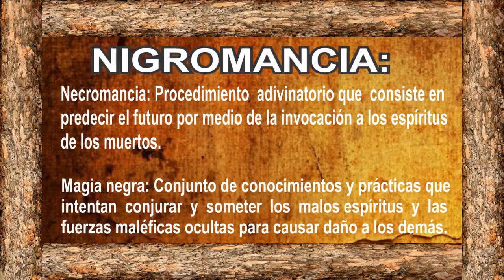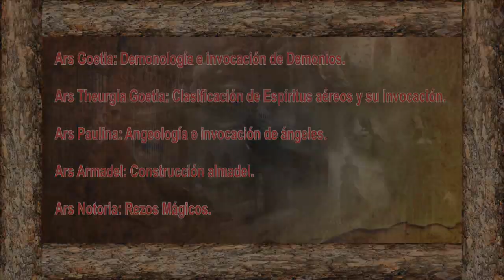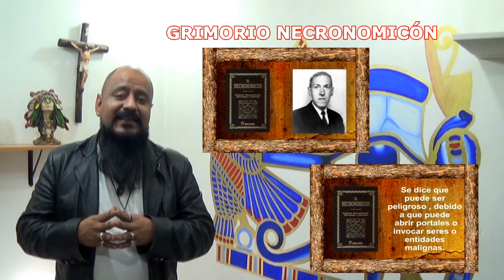QUÉ SON los GRIMORIOS | PARA QUE SIRVEN | Esoterismo Ayuda Espiritual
La palabra grimorio deriva del francés grimoire, y éste del latín grammaire, que significa: gramática. Para otros la palabra grimorio proviene del italiano rimario, es decir, una colección de rimas.
Un grimorio es un libro de conocimiento mágico, se dice que fue escrito entre la Alta Edad Media y el siglo XVIII.

Podrás encontrar más información en mis redes:
*Página web o blog: